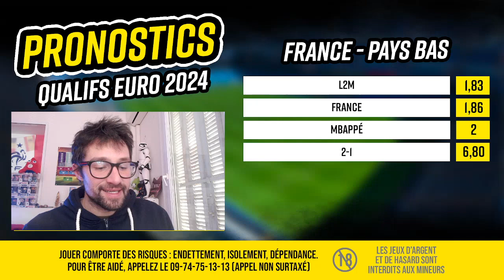Pronostic France Pays Bas - Pronostics qualifications Euro 2024 - Mes 4 pronos Foot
⚡️ Jusqu’à 100€ remboursés en crédits non-retirables sur ton premier pari s’il est perdant avec le code RDJ

⚽ Retrouvez dans cette vidéo mes 4 pronostics foot pour le premier match des éliminatoires de l'Euro 2024 entre la France et les Pays Bas dans le groupe B.
▶ Pour tous les pronos foot de la rédaction RueDesJoueurs et toutes les fiches match éliminatoires de l'Euro 2024
💬 Partagez dans les commentaires vos pronostics et paris sportifs pour cette semaine de trêve internationale pour les éliminatoires de l'Euro 2024 !

Le programme
Pronostic France Pays Bas
Qui sommes-nous ?
Sommaire
00:00 : Intro
00:55 : Bonus Betclic
01:25 : Mon analyse et pronos France Pays bas
05:32 : Ticket @2 France Pays bas